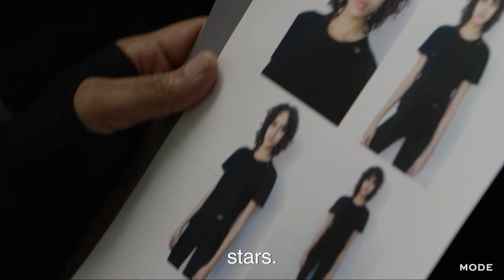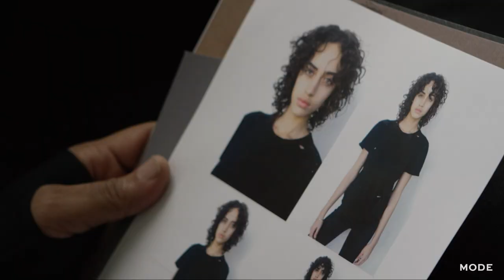I’m a Model Scout | Behind the Seams ★ Glam.com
Mary Clarke runs Mother Model Management, a St. Louis modeling agency that discovered stars like Karlie Kloss and Ashton Kutcher. Hear her story and follow a day in her life during New York Fashion Week, when one of her models hits the runway for the first time.